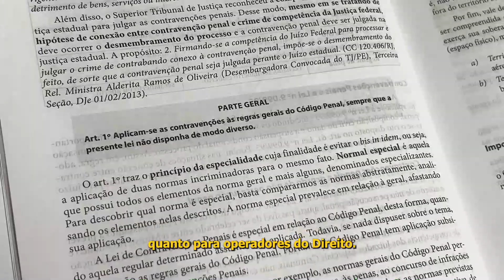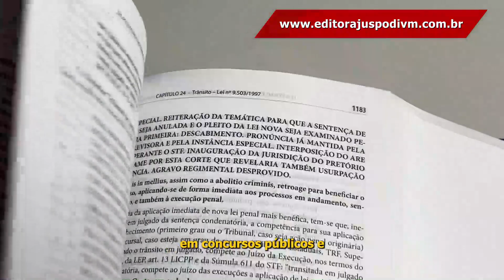Leis Penais Especiais Comentadas (2024)